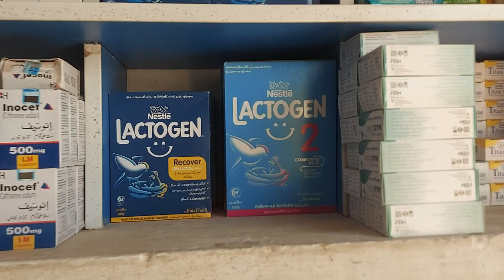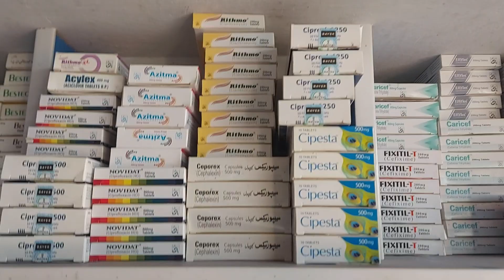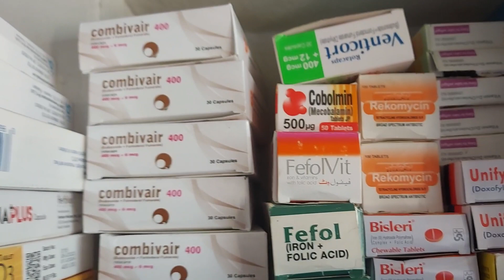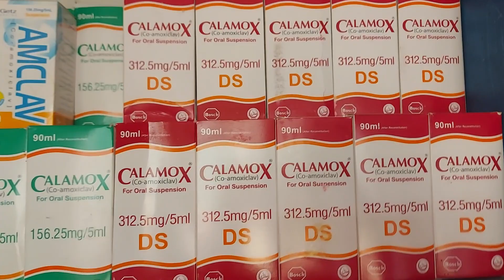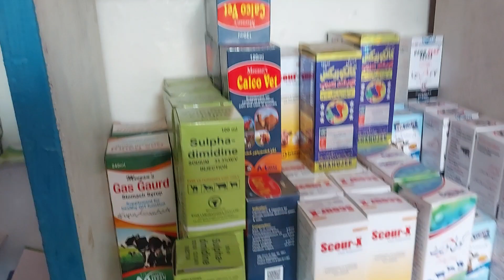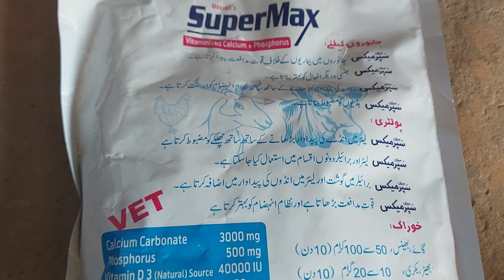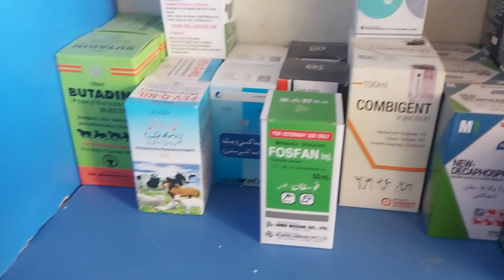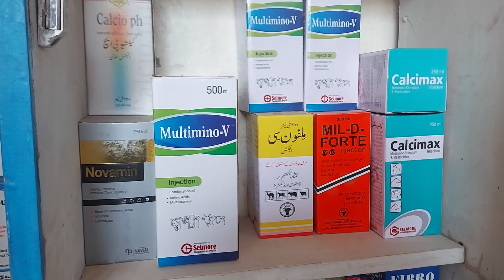Khan Medicine ||ماشاءاللہ |Khan birds and Animals taretmint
Khan Medicine | Khan birds and Animals taretmint